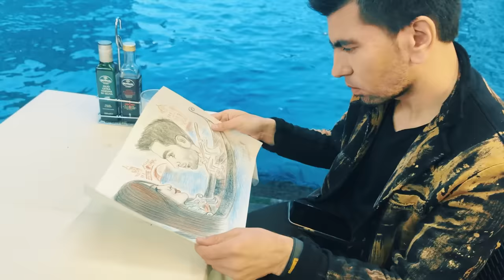Sardor Mamadaliyev - Xayr demay (Official Music Video)